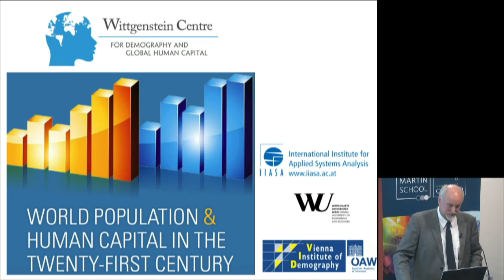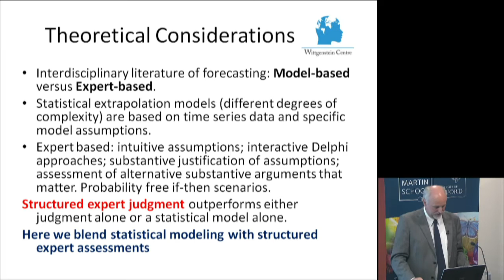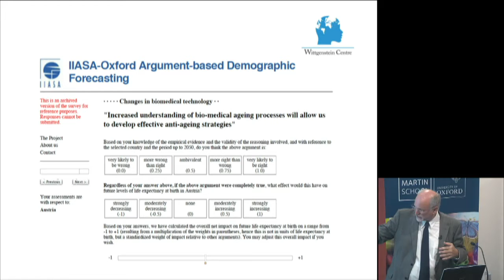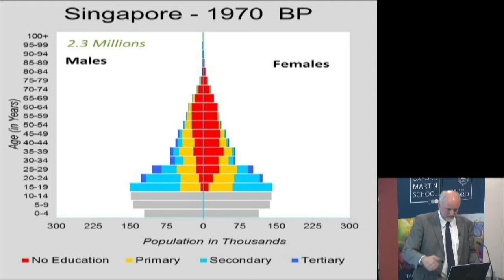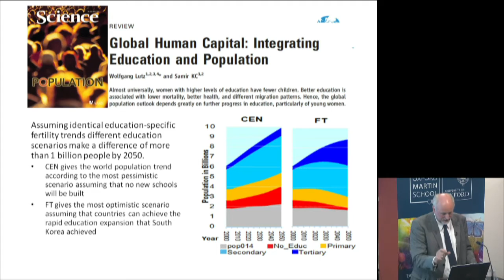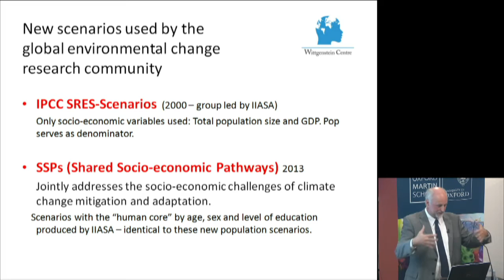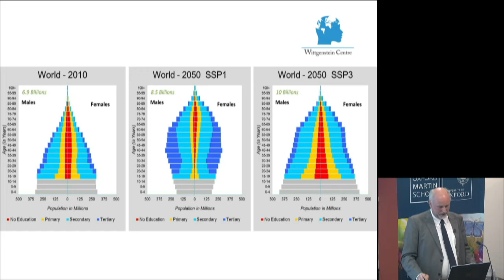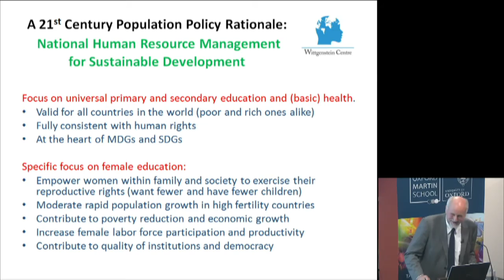World population and human capital in the 21st century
The future of global development as well as the end of world population growth in the 21st century will crucially depend on further progress in education, particularly of girls. Almost universally, better educated women have fewer children, have healthier children and are in better heath themselves. Broad based secondary education has been shown to be a key driver of economic growth, of improving governance and democracy and of enhancing the adaptive capacity to climate change.

Professor Wolfgang Lutz of IIASA (International Institute for Applied Systems Analysis, Austria) and Founding Director of the Wittgenstein Centre for Demography and Global Human Capital will (together with co-authors) present the new OUP book “World Population and Human Capital in the 21st Century” which provides the broadest availably scientific synthesis of what is known about the drivers of population and education in all countries of the world.

Panel

Professor Wolfgang Lutz, Founding Director, Wittgenstein Centre for Demography and Global Human Capital
Professor Francesco Billari, Head of Department of Sociology, University of Oxford, Professor of Sociology and Demography, Fellow of Nuffield College
Professor David Coleman, Supernumerary Fellow in Human Sciences and University Professor in Demography
Professor Sarah Harper, Co-Director, Oxford Institute of Population Ageing, Oxford Martin School